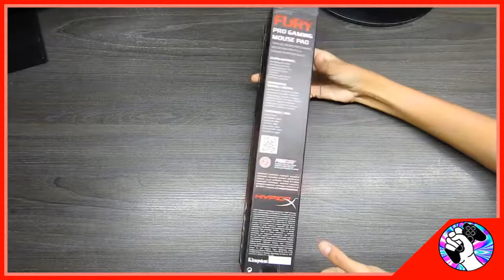GAMERMEX: Desempaque - MOUSEPAD HYPER X